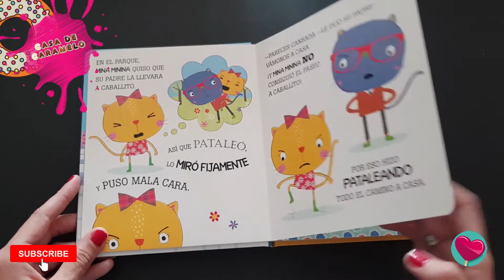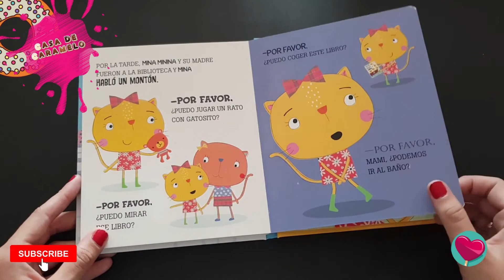Ya no pataleo 😠😡😾 | míralo por dentro | libro educativo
Conócelo antes de comprarlo en nuestra tienda:

A Mina Minina no le gustaba nada hablar, así que pedía las cosas señalando, gruñendo o pataleando.
Y claro, nunca la entendían. ¡Sigue sus aventuras y descubrirás cómo resolvió el problema! Un libro muy divertido especialmente indicado para los niños superen las rabietas. ¡Léelo en voz alta, subiendo y bajando el tono según el tamaño de la letra!
Asimismo, disfrutar de un libro desde pequeños favorece el aprendizaje de palabras complejas y no complejas con mayor rapidez, mejora su comprensión, la ortografía, la expresión, la redacción, ejercitan su cerebro y estimulan enormemente su creatividad e imaginación.
Con un total de 26 páginas y grafemas en minúsculas, un libro con magníficas ilustraciones coloridas, ideal para su disfrute.